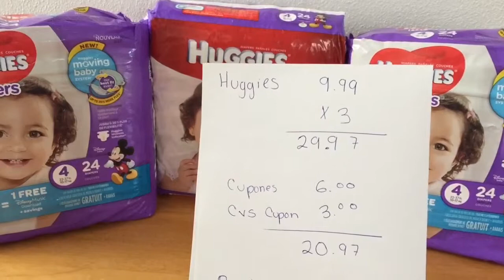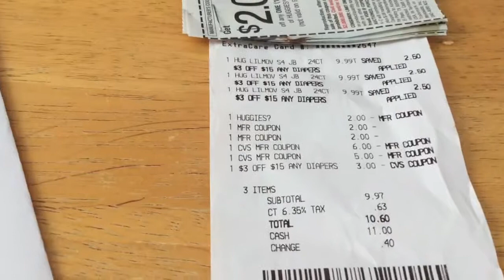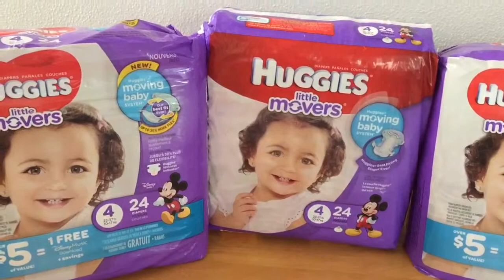Cvs pañales a buen precio 3/25/18 a 3/31/18